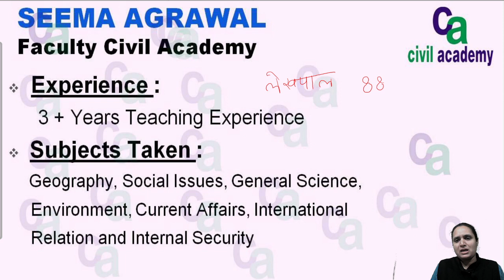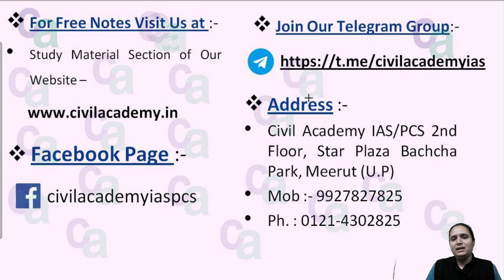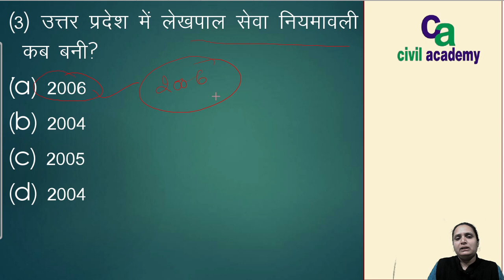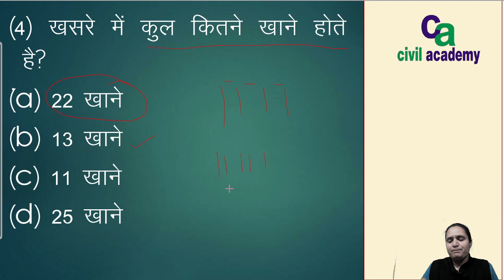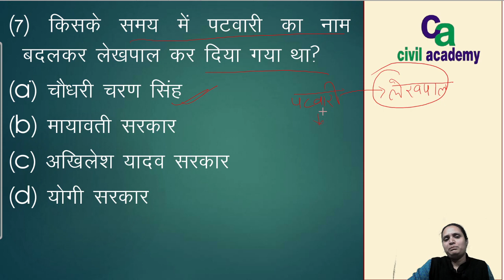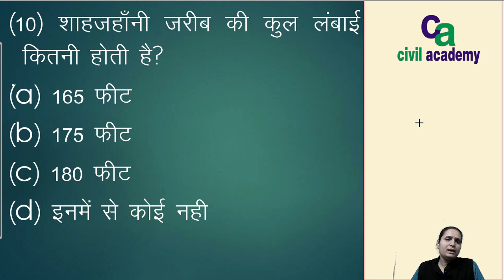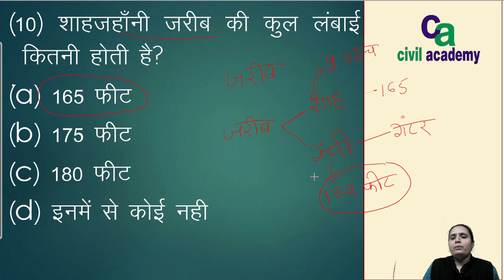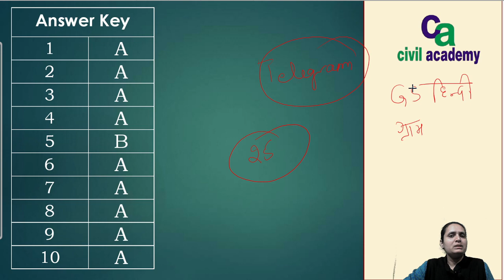Target Lekhpal 2022 | Gram Vikas | Class 1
This is new Exam Series started by @civilacademy   to focus on coming UPPCS 2022 and UP Lekhpal 2022 Exam...in this Mostly asked concepts will be explained like in this video Seema Mam is Explaining Target UPPCS and Lekhpal 2022 |   Gram Vikas | Class 1